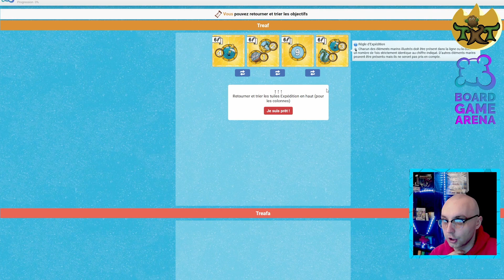[KuriGames] Last Seas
Présentation d'un jeu de société stratégique pour 2 à 4 joueurs.

¤--- REFERENCES ---¤

¤--- MON KIT D'ORDI ---¤

📡 Cable Ethernet
📡 Clé Wifi
🖱️ Clavier / Souris
📺 Support Ecran
🖥️ Boitier PC
🖥️ Carte Mère
🖥️ Disque SSD Interne